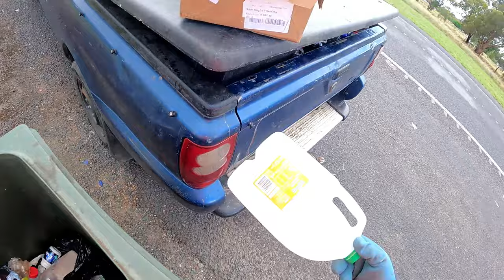Dumpster Diving Part 2 I Like There Aussie Spirit (All Fixed!!!!)